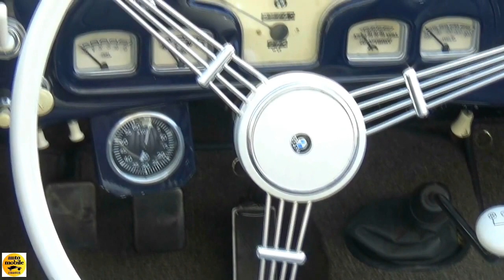1938 BMW 327-28 Convertible - Exterior and Interior - Retro Classics meets Barock Ludwigsburg 2017